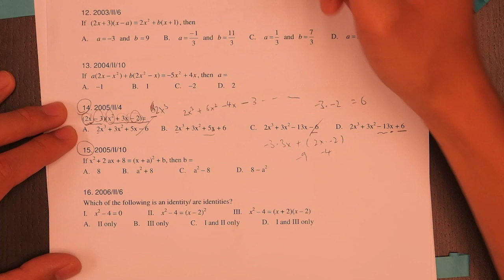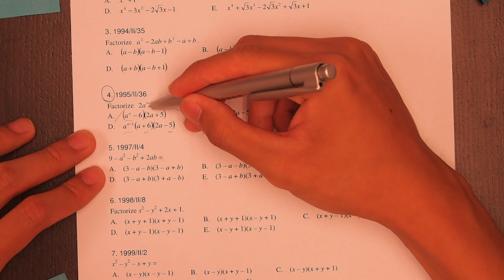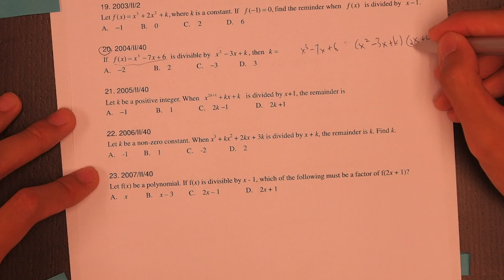【2019 DSE Math】每年必出既MC｜1分鐘解決 高難度MC｜ DSE Polynomial｜數學急救班！ - Tutor Circle 尋補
DSE 數學名師: Charcoal
Topics: DSE Polynomial

【2019 DSE Math Paper2】
2019 DSE又殺到啦，Math有啲咩重要既concept你要重溫？ Charcoal Sir 教你秒殺高難度MC！ DSE數學科精讀課程，即刻去片！

【長題目MC】
Binomial偷雞方法，比較high degree coefficient 同constant！

想搵補習？